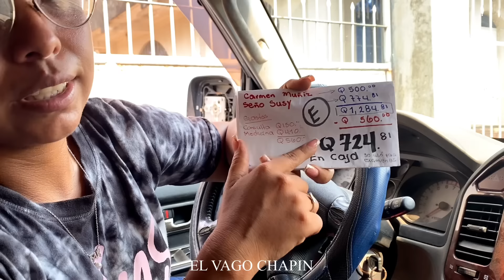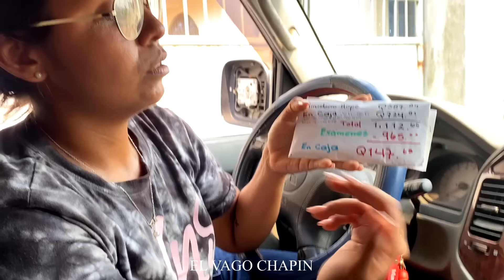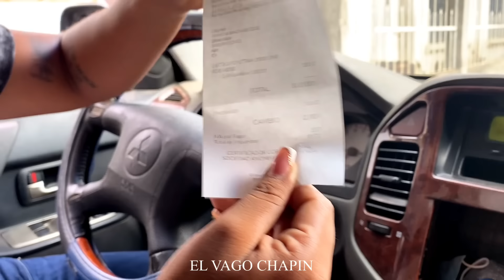🇬🇹La enfermera Glendy SE OFRECIÓ EN AYUDARNOS. | Ya no será necesario sacarlo de casa.